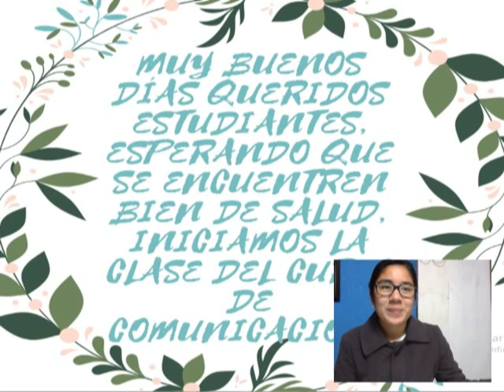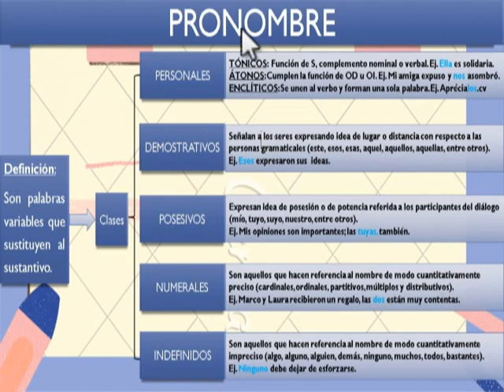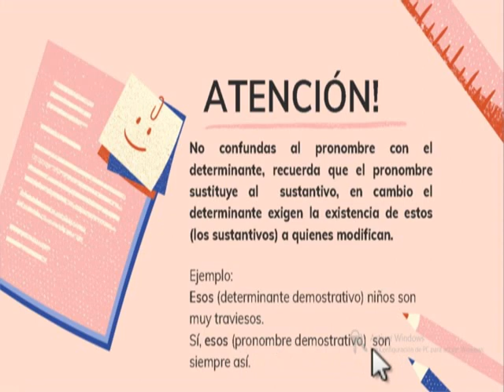COMUNICACIÓN: PRONOMBRE (1ro Sec.)